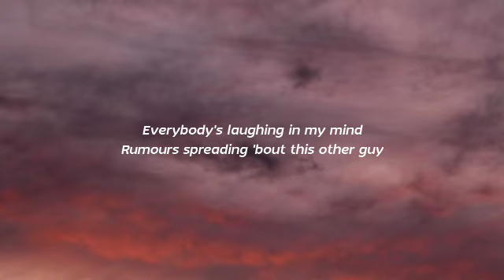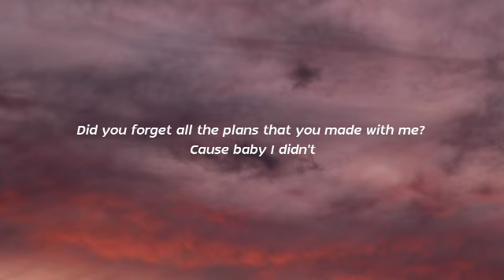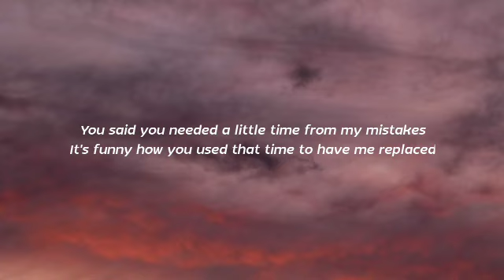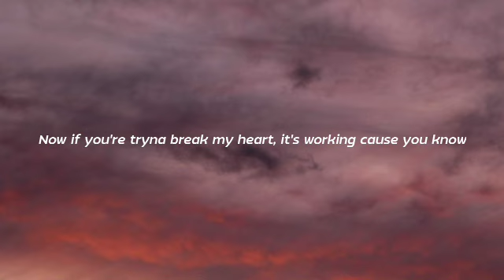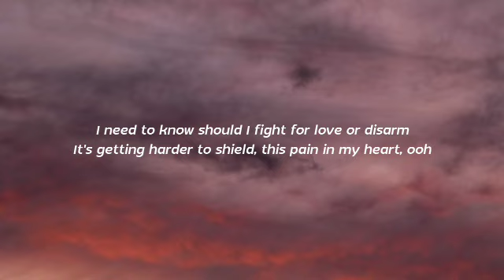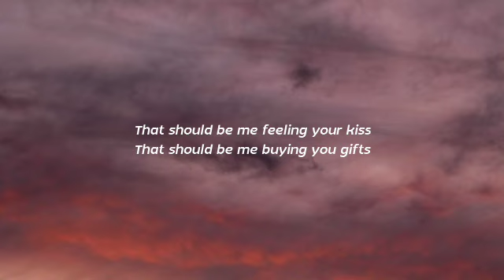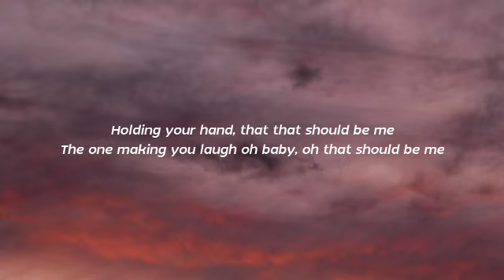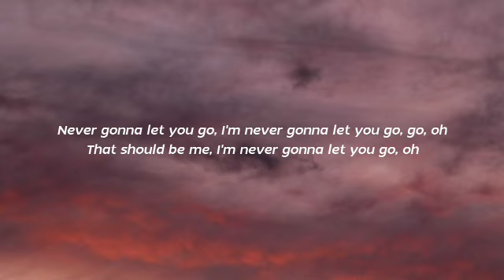Justin Bieber - That Should Be Me (Lyrics) [Tiktok Song]